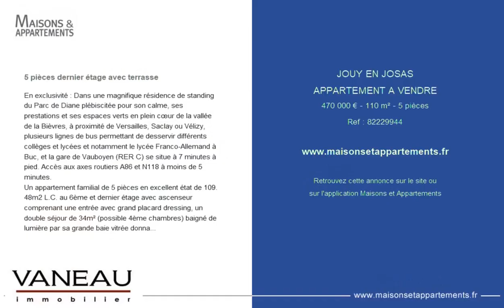JOUY-EN-JOSAS - APPARTEMENT A VENDRE - 470 000 € - 110 m² - 5 pièce(s)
Référence : 82229944

5 pièces dernier étage avec terrasse

En exclusivité : Dans une magnifique résidence de standing du Parc de Diane plébiscitée pour son calme, ses prestations et ses espaces verts en plein cœur de la vallée de la Bièvres, à proximité de Versailles, Saclay ou Vélizy, plusieurs lignes de bus permettant de desservir différents collèges et lycées et notamment le lycée Franco-Allemand à Buc, et la gare de Vauboyen (RER C) se situe à 7 minutes à pied. Accès aux axes routiers A86 et N118 à moins de 5 minutes.
Un appartement familial de 5 pièces en excellent état de 109. 48m2 L.C. au 6ème et dernier étage avec ascenseur comprenant une entrée avec grand placard dressing, un double séjour de 34m² (possible 4ème chambres) baigné de lumière par sa grande baie vitrée donnant sur terrasse de 9m², une cuisine aménagée et équipée, une suite parentale avec placards, sa salle de douche avec toilette, un dégagement desservant : deux chambres avec leurs placards, un buanderie, une salle de bains et un toilette invitée. Un emplacement de parking possible en supplément.
Cette résidence est sécurisée par un réseau de vidéo surveillance et une loge de gardien.
elle comprend également une école (maternelle et primaire), une crèche, un supermarché, une pharmacie, un médecin, un coiffeur, une piscine (25m), un Beach volley, un club house, 2 courts de tennis, terrains de basket, des airs de jeux pour les enfants, un espace de jeux avec tables de Ping Pong.
LOI ALUR : nombre de lots en copropriété : 513 lots - Quote part annuelle des charges de copropriété : 5 000 euros (chauffage, eau froide, eau chaude collectifs, gardien. ) - Mandat N° 17411 - Honoraires charge vendeur - Pas de procédures en cours - Détails de notre tarification sur

Cette annonce vous est proposée par l'agence VANEAU TROCADERO

|2797702|